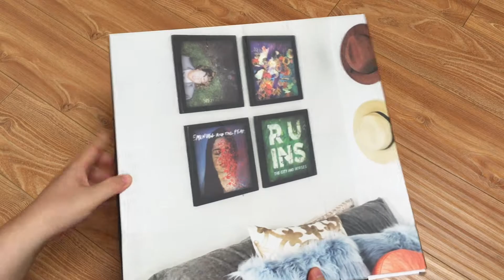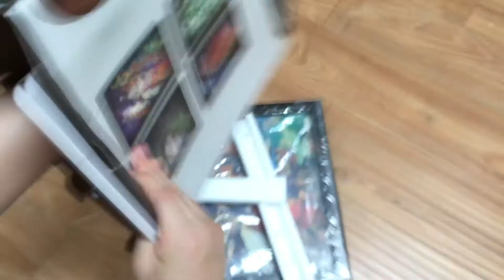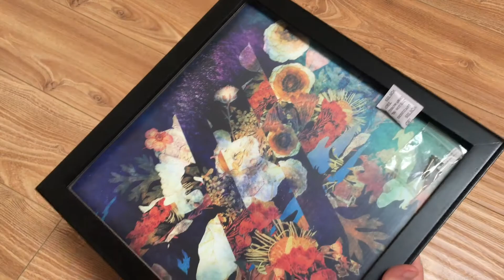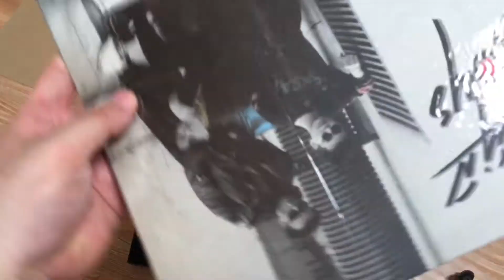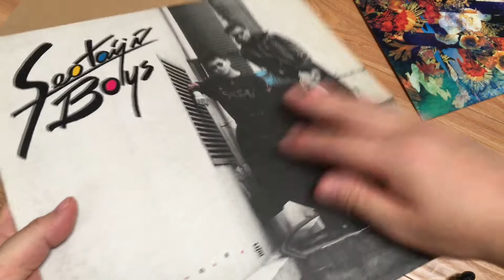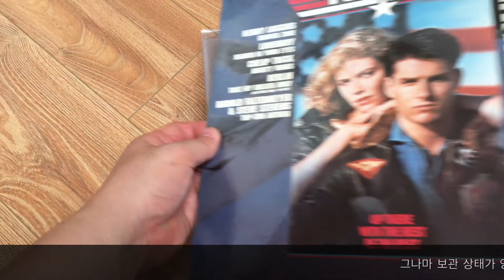서태지와 아이들 음반을 액자에 넣었습니다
전기축음기가 없으니 액자로~

잡설: 0:00
상자 개봉: 0:52
내용뮬: 1:57
액자 뒷면 개봉: 2:39
액자에 들어갈 음반3:30
완성: 4:31
변색 경고: 4:46
벽에 걸었습니다: 5:03
마무리: 5:29